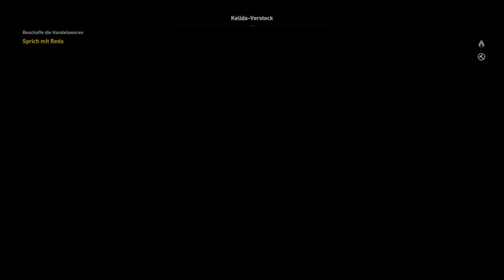Assassin's Creed Origins - Tagesquest wieder durch gezogen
Finde die Waren und hole sie zurück